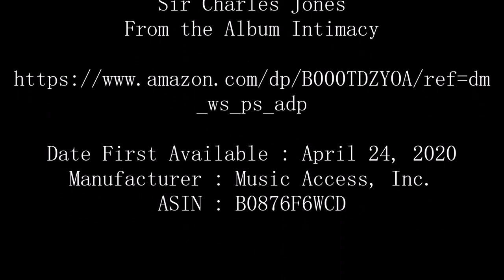Sir Charles Jones (featuring Jeter Jones) - Still In Love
Still In Love
Sir Charles Jones
From the Album Intimacy
Date First Available: April 24, 2020
Manufacturer: Music Access, Inc.
ASIN: B0876F6WCD